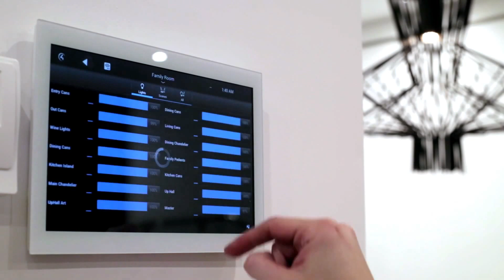635 N Sierra Bonita Beautiful NMelrose Miracle Mile HD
Stunning New House By Patrick Bengal